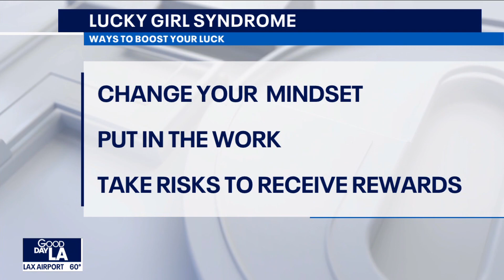Dannie De Novo, Happiness Coach - FOX TV Los Angeles - Manifestation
A fad circling social media called Lucky Girl Syndrome has people believing you can just sit around and think good thoughts and everything you want in life will magically appear. Happiness Coach Dannie De Novo explains how there is more to the process and how you can boost your chances of getting lucky. For more, go to DannieDeNovo.com.